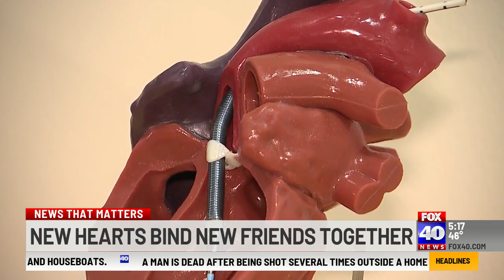Men with same life-ending diagnosis bond and reconnect following surgeries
Two Sacramento-area men say they have a lifelong bond after spending the last year fighting for their lives.